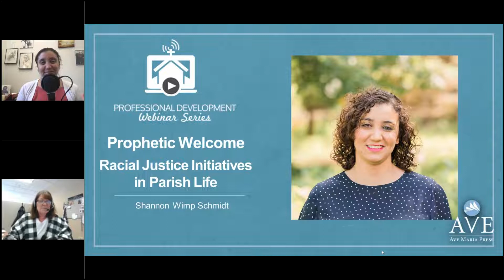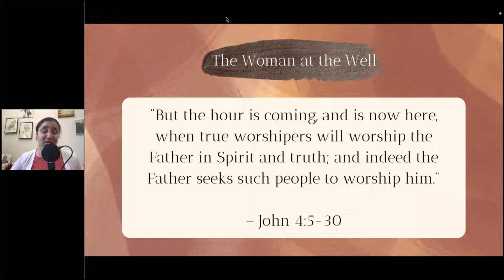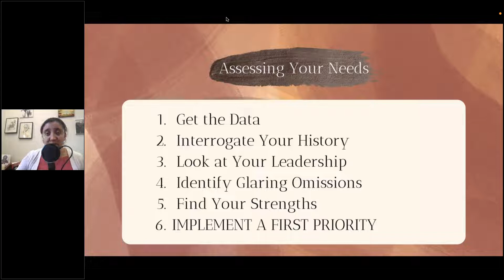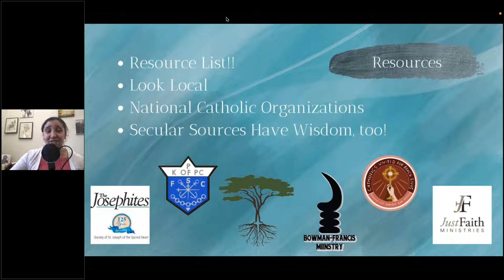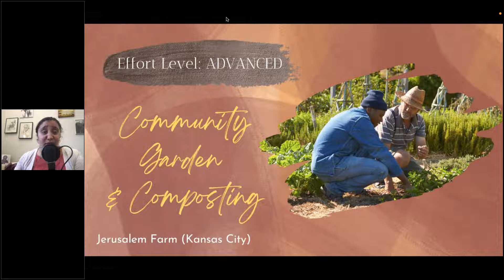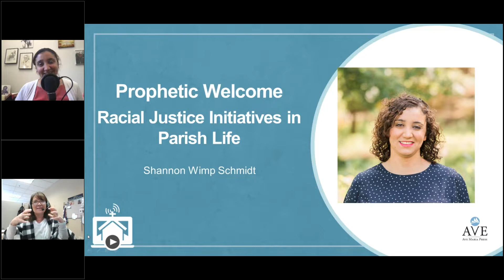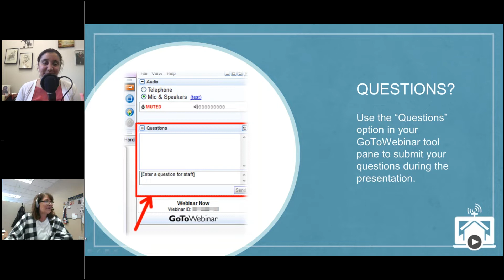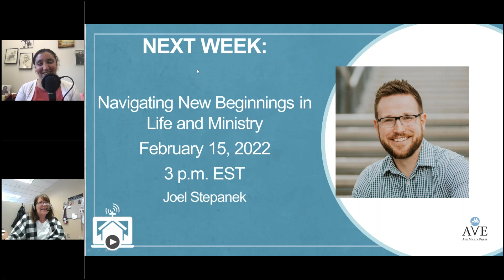Prophetic Welcome Racial Justice Initiatives in Parish Life with Shannon Wimp Schmidt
Parishes around our country are looking for ways to work for racial justice. As ministers, we want parish communities that emulate the prophetic welcome of Jesus for all people. But sometimes it can be hard to know where to begin or what the next step should be.

In this webinar, Shannon Wimp Schmidt, a pastoral minister, founding board member of Catholics United for Black Lives—an organization of faithful Catholics dedicated to the flourishing of Black lives—and cohost of the Plaid Skirts and Basic Black podcast discusses how to assess the needs in your community, what resources are available, and examples of best practices in parishes around the country.